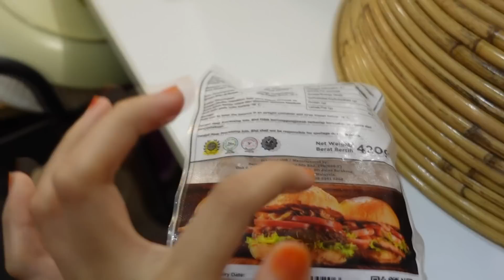BERSIH & ORGANIZE PETI AIS!